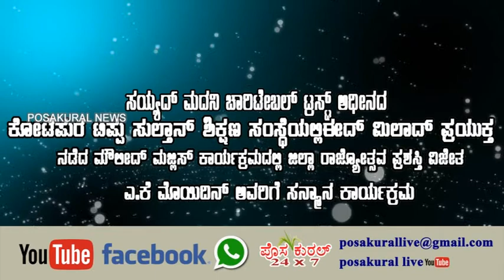ಕೋಟೆಪುರ ಟಿಪ್ಪು ಸುಲ್ತಾನ್ ಶಿಕ್ಷಣ ಸಂಸ್ಥೆಯಲ್ಲಿ ಮೌಲೀದ್ ಮಜ್ಲಿಸ್ ಕಾರ್ಯಕ್ರಮದಲ್ಲಿ AK ಮೊಯಿದಿನ್ ಅವರಿಗೆ ಸನ್ಮಾನ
ಸಯ್ಯದ್ ಮದನಿ ಚಾರಿಟೇಬಲ್ ಟ್ರಸ್ಟ್ ಅಧೀನದ ಕೋಟೆಪುರ ಟಿಪ್ಪು ಸುಲ್ತಾನ್ ಶಿಕ್ಷಣ ಸಂಸ್ಥೆಯಲ್ಲಿಈದ್ ಮಿಲಾದ್ ಪ್ರಯುಕ್ತ ನಡೆದ ಮೌಲೀದ್ ಮಜ್ಲಿಸ್ ಕಾರ್ಯಕ್ರಮದಲ್ಲಿ ಜಿಲ್ಲಾ ರಾಜ್ಯೋತ್ಸವ ಪ್ರಶಸ್ತಿ ವಿಜೇತ ಎ.ಕೆ ಮೊಯಿದಿನ್ ಅವರಿಗೆ ಸನ್ಮಾನ ಕಾರ್ಯಕ್ರಮ